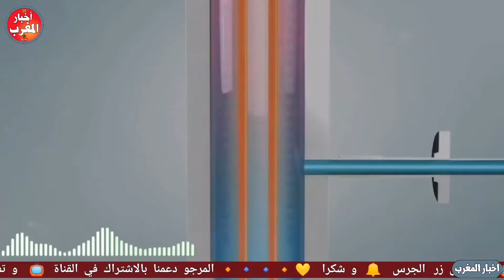روسيا تصدم وتخون الجزائر امام أنضار العالم وتعلن دعمها للمغرب في هذا الأمر المهم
مرحبا بكم في قناة اخبار المغرب ، أخبار المغرب هي قناة
إخبارية مغربية متجددة على مدار الساعة تتميز بمصداقية أخبارها و من مصادر موثوقة و تمدكم بجميع الاخبار المغربية و الدولية في أسرع وقت.